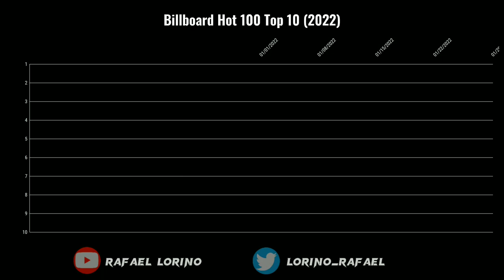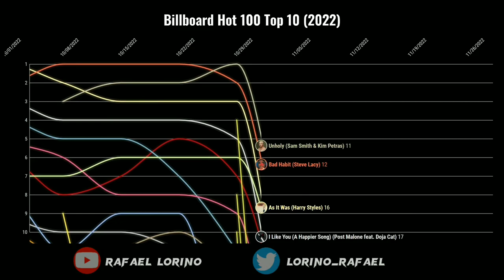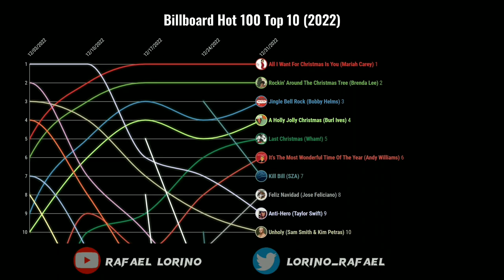Billboard Hot 100 Top 10 (2022)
Top 10 songs every week from Billboard Hot 100 (Year 2022)

Number 1 Hits:
We Don't Talk About Bruno (Encanto Cast)
Wait For U (Future feat. Drake and Tems)
Jimmy Cooks (Drake feat. 21 Savage)
About Damn Time (Lizzo)
Break My Soul (Beyonce)
Super Freaky Girl (Nicki Minaj)
Bad Habits (Steve Lacy)
Unholy (Sam Smith & Kim Petras)